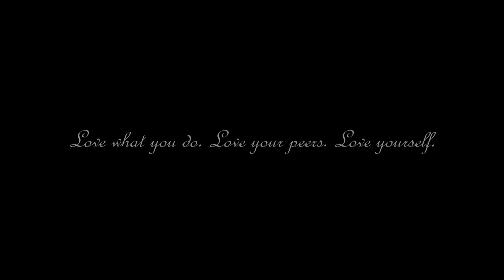Lawrence Turner - LOVE (Official Video)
Produced by Zeus Anderson
Filmed, Directed & Edited by: Lawrence Turner

Special Thanks to:
Zina Anne